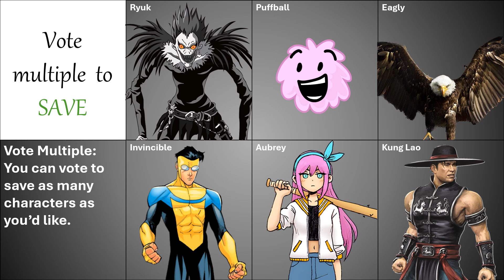The Twist Wheel 20